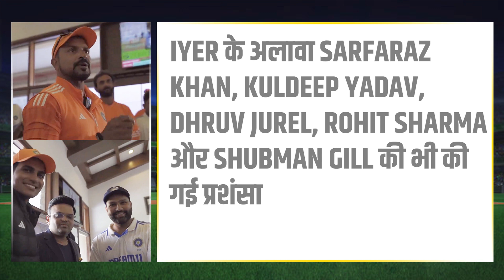टीम और कॉन्ट्रैक्ट से तो निकालाफिर भी 'Iyer' को Rohit और Shah ने ड्रेसिंग रूम में 'अवार्ड' से नवाजा